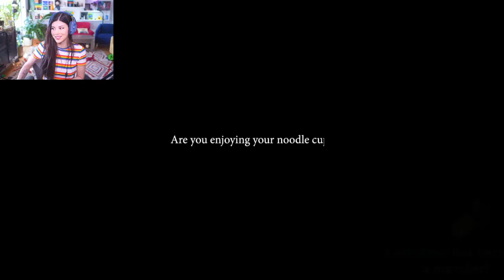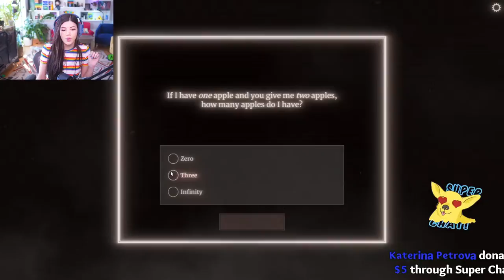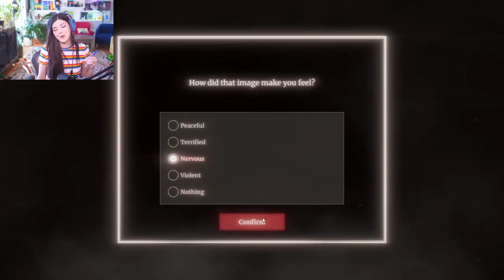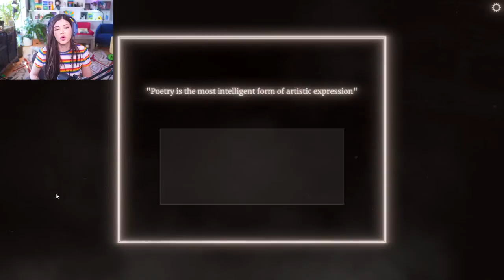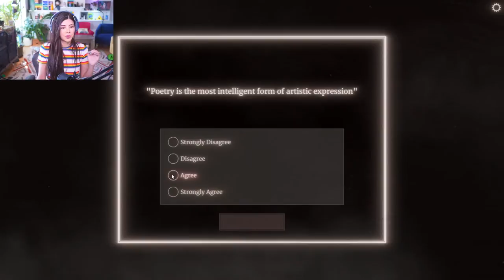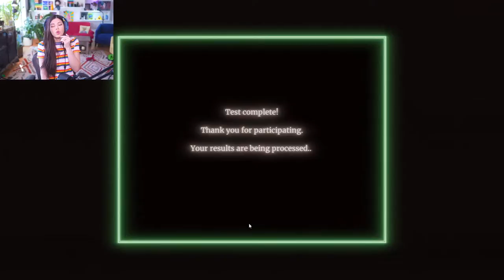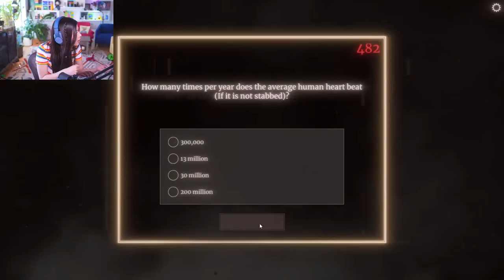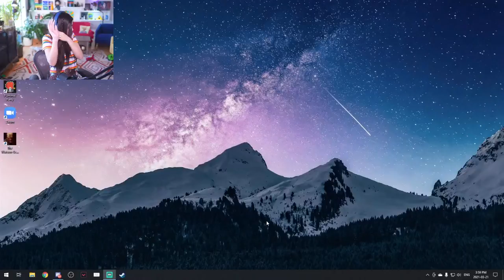🔴 A Very Mean Personality Test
When you try to find the Roblox version of the Watson-Scott Personality Test but all you can find is the real thing. Please have mercy on me, questions. Grab a snack because today is a chill snacking stream.